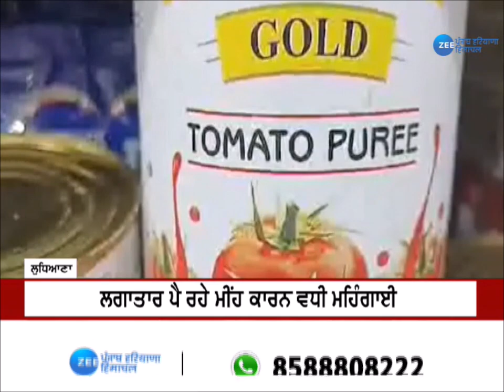ਲਗਾਤਾਰ ਵਧ ਰਹੇ ਮੀਂਹ ਕਾਰਨ ਮਹਿੰਗਾਈ 'ਚ ਵੀ ਹੋ ਰਿਹਾ ਵਾਧਾ | ZeePHH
ਲਗਾਤਾਰ ਵਧ ਰਹੇ ਮੀਂਹ ਕਾਰਨ ਮਹਿੰਗਾਈ 'ਚ ਵੀ ਹੋ ਰਿਹਾ ਵਾਧਾ